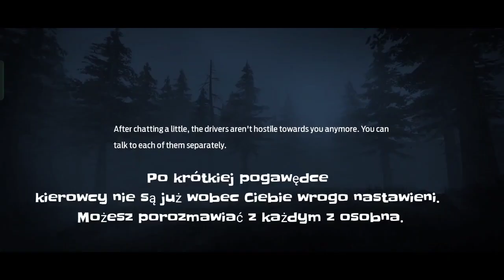UNDAWN PL - Misja Ekspert od jazdy | driving expert mission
creator code: za2sRFI